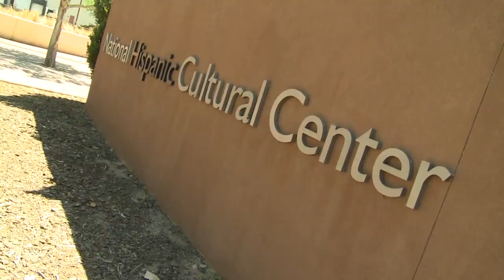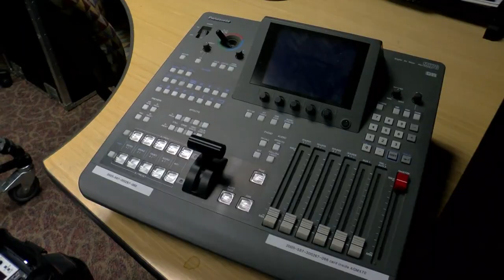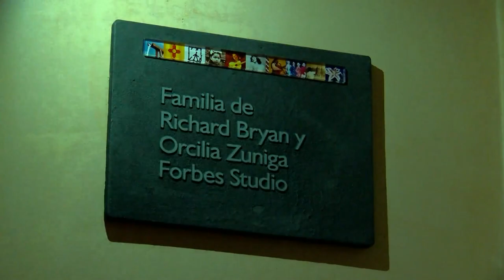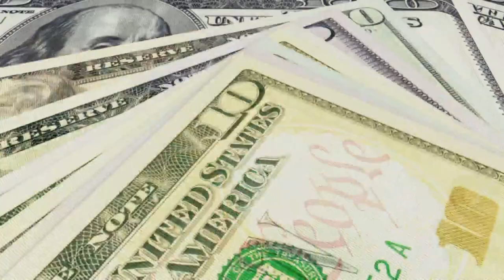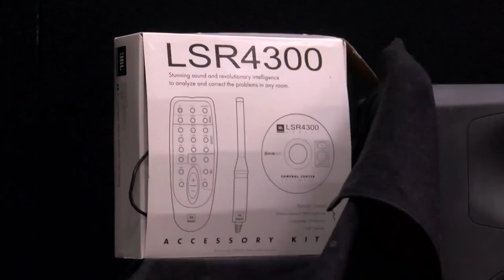Lights, Camera, Inaction: State's shopping spree disappears